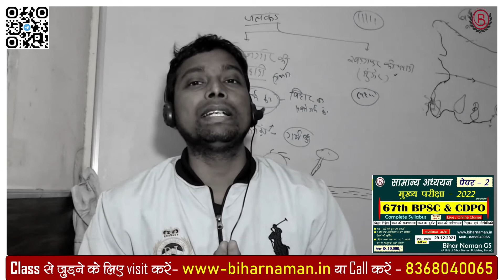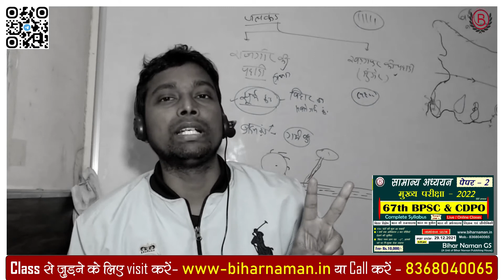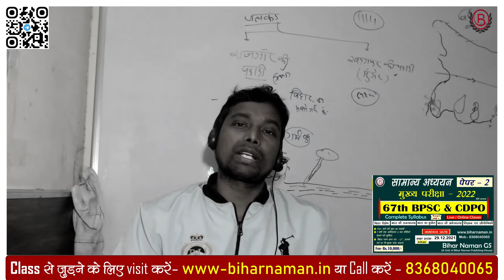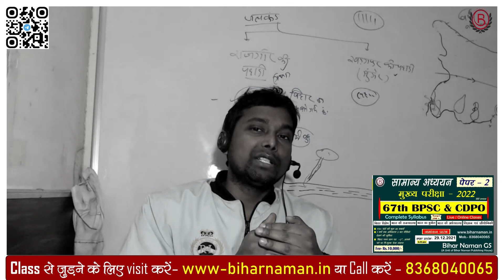67th BPSC & CDPO 2022 GS MAINS CLASS | BIHAR NAMAN GS CLASSES | GS PAPAER - 2 CLASS | ONLINE BPSC